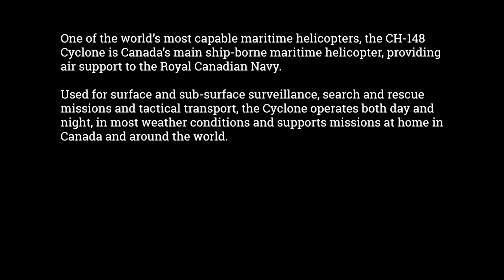CH-148 Cyclone: RCAF's New Maritime Helicopter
The Royal Canadian Air Force CH-148 Cyclone supports missions in Canada and around the world. It replaced the Sea King as Canada’s main ship-borne maritime helicopter, providing air support for the Royal Canadian Navy. Its principal roles are to conduct anti-submarine warfare, surveillance, and search and rescue missions from Royal Canadian Navy warships.

Le CH-148 Cyclone de l'Aviation royale canadienne appuie des missions au Canada et partout dans le monde. Il a remplacé le Sea King comme principal hélicoptère maritime embarqué du Canada, fournissant un appui aérien à la Marine royale canadienne. Ses principales missions consistent à mener des missions de lutte anti-sous-marine, de surveillance et de recherche et sauvetage à partir des navires de guerre de la Marine royale canadienne.